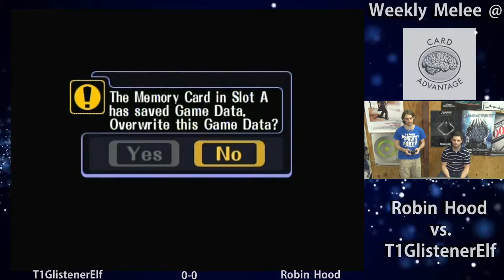Smash @ CA – T1GlistenerElf (Jigglypuff) vs. Robin Hood (Marth, Fox) – Melee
Weekly Super Smash Bros. Melee @ Card Advantage, filmed on Friday, May 27th, 2016.

This match is from a round robin tournament.

T1GlistenerElf (Jigglypuff, Mr. Popo/Squirtle)
vs.
Robin Hood (Marth, black)

Thanks to our patrons:
BasicSwamp
Vladictus